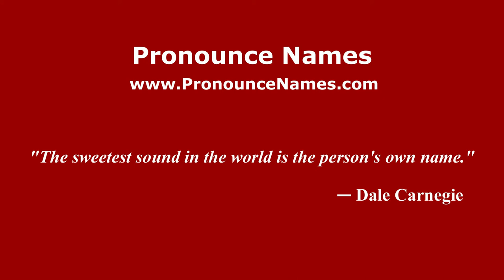How to pronounce Erik Aminev (Russian/Russia) - PronounceNames.com